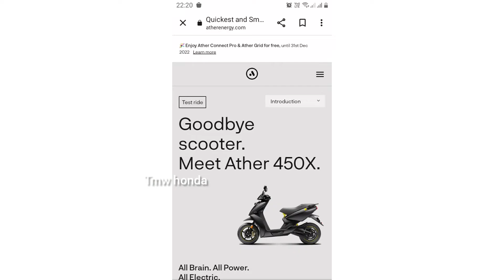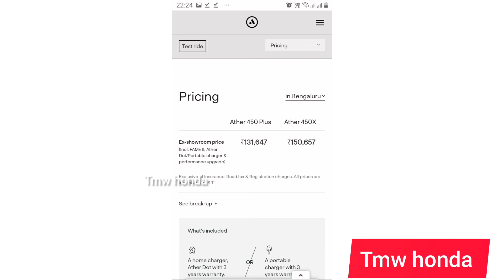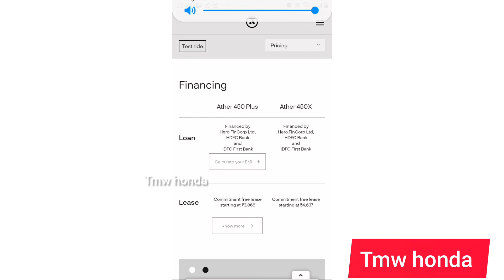New model Ather450 ,electric , India ,Ather 450x vs 450 Comparison - What All is Different tamil